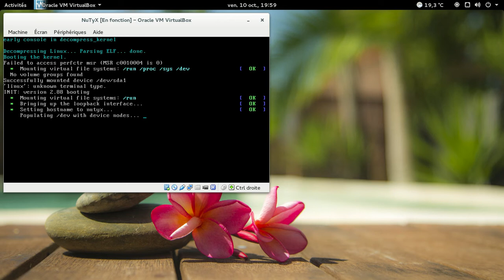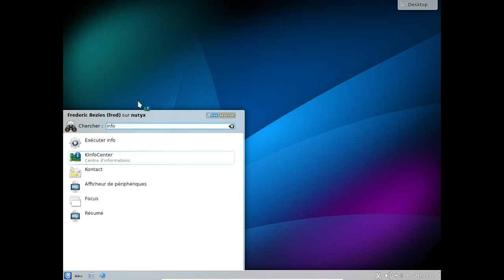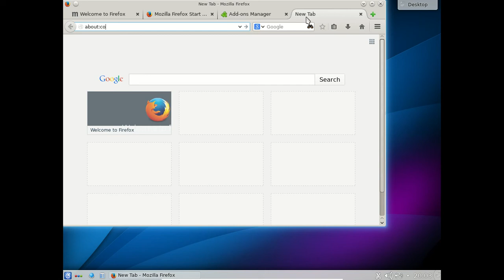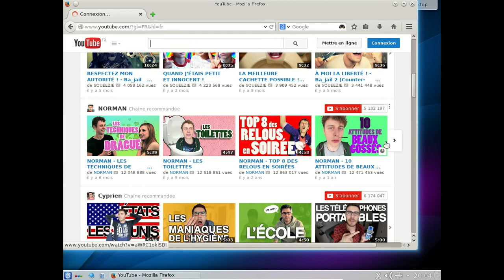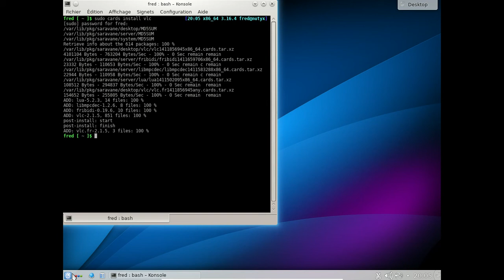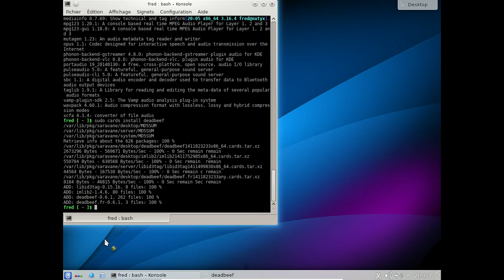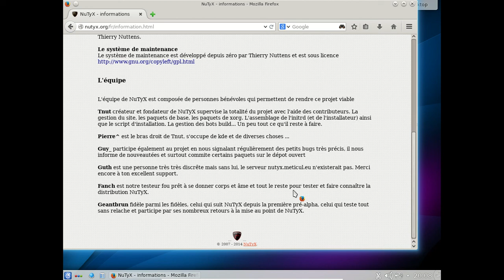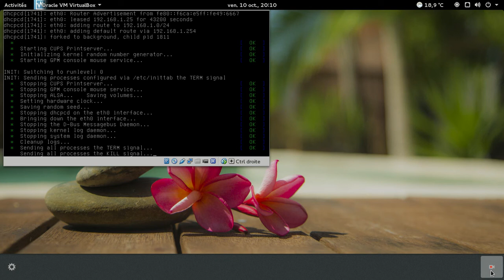NuTyX Saravane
NuTyX Saravane : Linux From Scratch + gestionnaire de paquet Cards. Un grand jeu de mécano :)